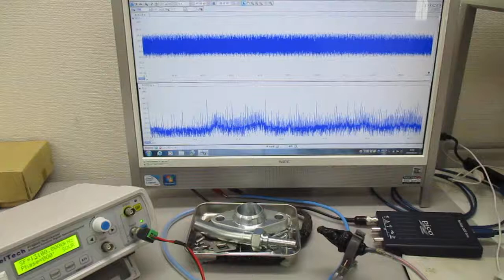空中超音波の応用（表面処理） ultrasonic-labo